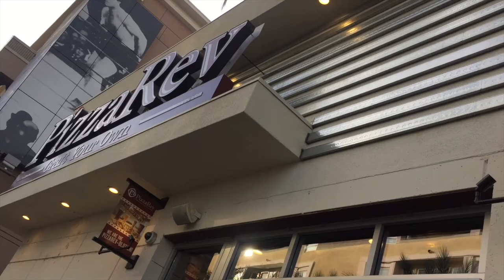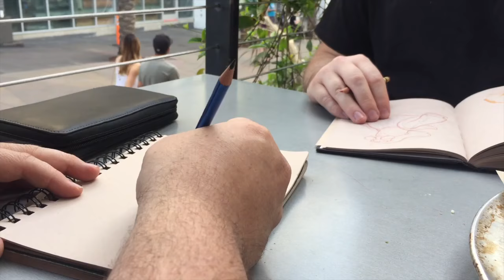People Sketching - Day 25 - 100 days of making comics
My friend Brandon Green came to town this week and we go on a little people sketching adventure. I also talk about my recent breakthrough with drawing comics. And understanding what lead to my struggle with creating comics to begin with.

If you are interested in doing the 100 days of Making Comics Challenge, start with this great video from Kevin Cross

FAQ's

Red/Blue Colored pencil from Prismacolor :